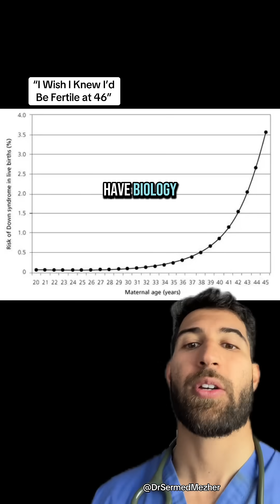“One Thing I Wish I Knew When I Was 40”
While many women remain fertile after 35, the risk of birth defects rises exponentially, particularly for chromosomal abnormalities like Down syndrome. This is due to the aging of eggs, which increases the likelihood of errors during cell division.

Why the Risk Increases After 35
Women are born with all their eggs, and as they age, these eggs experience more DNA damage and division errors.
One key issue is meiotic nondisjunction, where chromosomes fail to separate properly, leading to extra or missing chromosomes in the embryo.
This is particularly relevant for trisomy 21 (Down syndrome), where an extra copy of chromosome 21 is present.
Exponential Increase in Risk of Down Syndrome
At age 25, the chance of having a baby with Down syndrome is about 1 in 1,250.
By age 35, it increases to 1 in 350.
By age 40, the risk jumps to 1 in 100.
By age 45, it’s 1 in 30 or higher.
Other Potential Birth Defects
Increased risk of miscarriage due to chromosomal abnormalities.
Higher chances of Edwards syndrome (trisomy 18) and Patau syndrome (trisomy 13), both of which are often fatal.
Greater likelihood of complications during pregnancy, such as gestational diabetes, preeclampsia, and preterm birth.